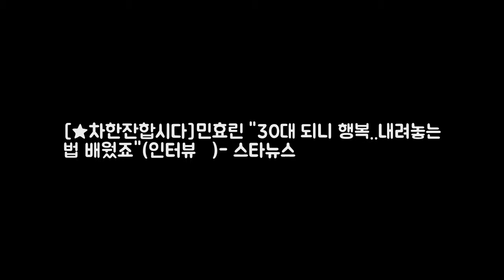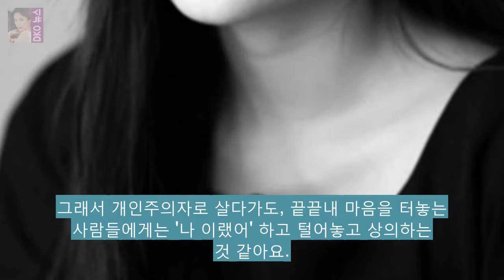[★차한잔합시다]민효린 30대 되니 행복..내려놓는 법 배웠죠(인터 DKO 뉴스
바비 인형처럼 예쁜 배우라고 생각했는데 예능감도 넘치고 섬세한 연기력까지 가지고 있었다. 30대를 맞은 배우 민효린(31)은 꽁꽁 싸매고 있던 매력을 조금씩 풀어내며 여유 있는 모습으로 대중에게 다가가고 있다. 민효린은 지난해 KBS 2TV 예능프로그램 언니들의 슬램덩크를 통해 반전 매력을 보여주며 의외의 예능감을 선보였다. 또 민효린은 지난 5월 방송된 2부작 단막극 개인주의자 지영씨로 현실감 넘치는 멜로연기를 선보이며 시청자의 공감을 샀다.